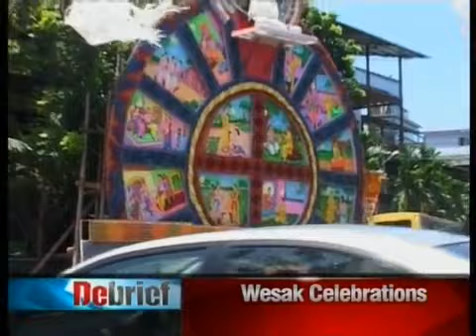Sri Lanka in full swing to celebrate Wesak: 2600th year of Buddha's Birth, Enlightenment, Nirvana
The days of month of May, 2009 were the days Sri Lanka didnt sleep, the days Sri Lankans didn't work , days time stood still until the Ealam separatists were defeated to end of 30yrs of cruel war, even at a higher cost of civil lives. War ended on the 19th May 2009. It was a war of 24/7 for two years with a celar goal and determination. Today Sri Lankans enjoy the freedom, peace and democracy as brothers and sisters of three ethnicities: Tamils, Muslims and Sinhalese. Those who lost lives, those who disabled, those who displaced shall always be remembered in our hearts and, we shall stand united in brotherhood and sisterhood against Eelam separatism.

After 30years of civil war (Eelam Separatism-LTTE).
(Daily News 17 May) the nation enveloped in spiritual fervour .The entire nation is preparing to celebrate the 2600th Sri Sambuddhatva Jayanthi beginning today, Vesak Full Moon Poya Day. Religious activities including meditation programmes will take pride of place in the Sri Sambuddhatva Jayanthi celebrations to be held at all temples and Buddhist monasteries islandwide.

Sri Sambuddhatva Jayanthi special celebrations will be held from May 18 to 20 at the Tamil Central College, Vavuniya with the participation of Sinhala, Tamil and Muslim children under the Nena Guna Weduma Sisu Diriya programme.
The Wesak day is on 17th May 2011 ( the full moon day is called "Poya") .

 Happy Wesak !

May 17 (Island) President Mahinda Rajapaksa in a message to mark the Vesak festival said Buddhists should take refuge in the teachings of the Buddha, and through the proper observation of the teachings of Buddhism make this 2600 Sammasambuddhatva Jayanthi meaningful.

He said: It is with immense fervor and devotion that we celebrate, with full State patronage, the thrice blessed festival of Vesak this year, which also marks the 2600 Sammasambuddhatva Jayanthi.

"Through 2600 years the teachings of the Buddha have shown the correct path of livelihood to mankind. The comfort and consolation these provided to humans remain immeasurable. Today, our motherland is honoured throughout the world for preserving the teachings of the Buddha in their pristine purity through two millennia and more.

In achieving a lasting and sustainable peace in our land and to help us move to our goals of development, we have sought to follow the teachings of the Sakyamuni Sammasambuddha that showed the path to free us from the four evil dispositions of desire, hatred, fear and ignorance.

Accordingly, the policies of our government give the foremost place to the Buddha Dhamma.

Akkodhena jine kodham -- asaadhum saadhunaa jine

Jine kadariyam daanena -- saccena alikavaadinam
"Let an angry man be conquered by love; an evil man by goodness. Let a miser be won over by liberality; and a liar by truthfulness", states the Dhammapada in the "Koda Vagga". This exhortation of the Buddha should always nurture us in facing up to all challenges.

The teachings of the Buddha help us to bring to the world the means of resolving all disputes that arise from unbridled desire. Thus, it behoves upon us to give to the world the path to peace and consolation from these great teachings of the Sammasambuddhatva or Great Enlightenment of the Buddha, 2600 years ago.

On this Vesak festival it should be our determination to take refuge in the teachings of the Buddha, and through the proper observation of the teachings of Buddhism make this 2600 Sammasambuddhatva Jayanthi meaningful to all people.

May the Noble Triple Gem bless you!